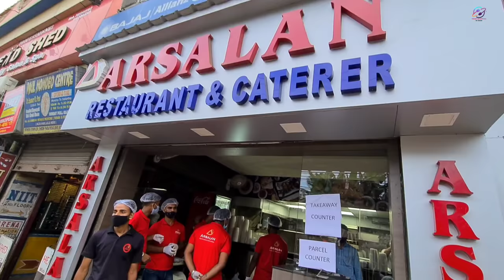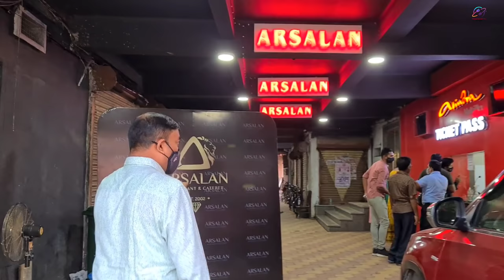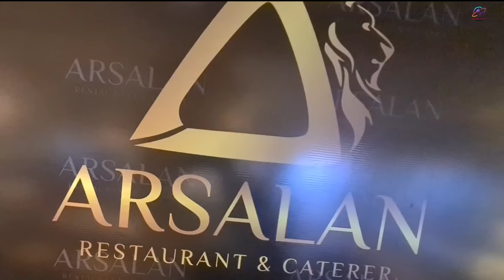300 গ্রামের Mutton দিয়ে Biriyani খেলাম | Barrackpore বিরিয়ানি থেকে Arsalan বিরিয়ানি ভালো??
Location :
Arsalan Restaurant & Caterer Barrackpore
87, Ghosh Para Rd, Das Bari, Barrackpore, West Bengal 700120